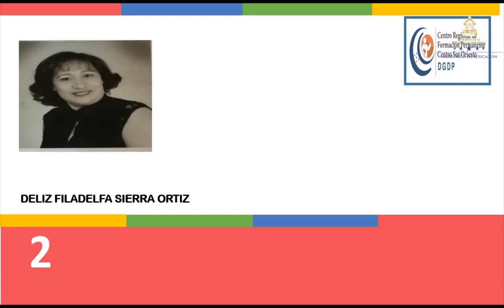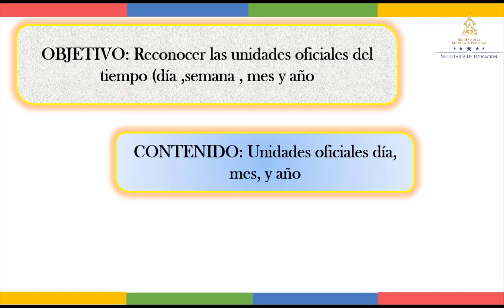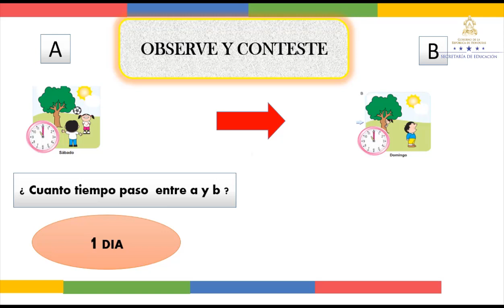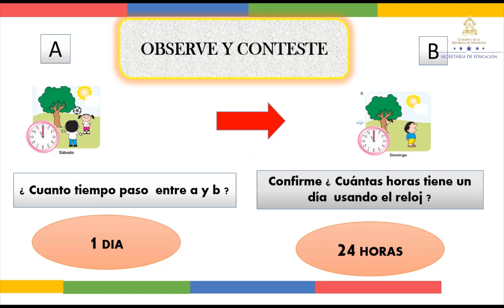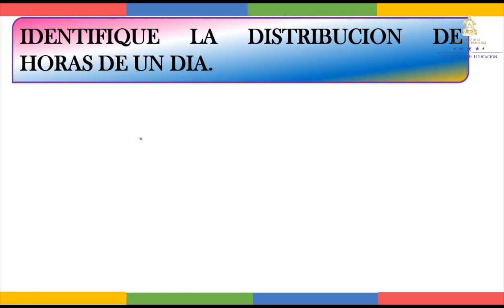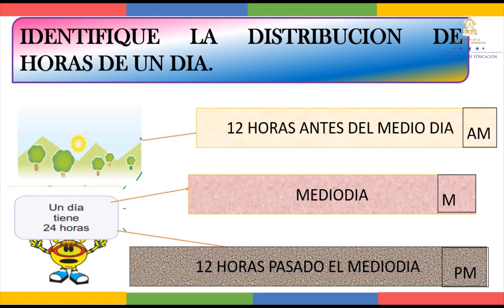Conocer unidades oficiales de tiempo - Segundo Grado – Matemáticas